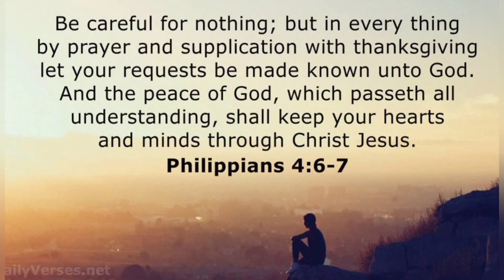I'M BACK! Let's Talk Makeup, Mental Health, Anxiety, Etc.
~remember all prices are in TTD currency~